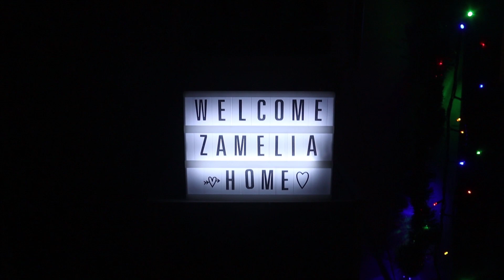Mi rutina de skincare ❄ VLOGMAS - Día 19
Me llamo Zahamira y nací en Maracaibo-Venezuela. Soy Licenciada en Comunicación Social y además Youtuber. Vivo en Bogotá con mi familia (Elías y Tita) desde marzo del 2018 y queremos compartir como es nuestra vida acá :)